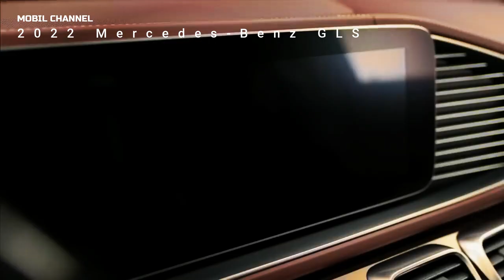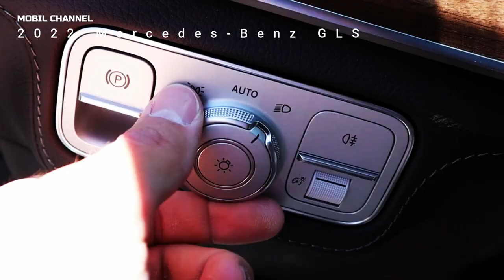A Brief Review of the 2022 Mercedes-Benz GLS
The 2022 Mercedes-Benz GLS 450 has room for six passengers and ample luggage space behind the third row, I loaded the GLS 450 with six of my friends, meaning a total of seven people in this car.

Starting with an hour-long drive from the airport and followed by a long weekend exploring the Rocky Mountains, the GLS proves that it is still an excellent road cruiser with some of the best active safety on the market.